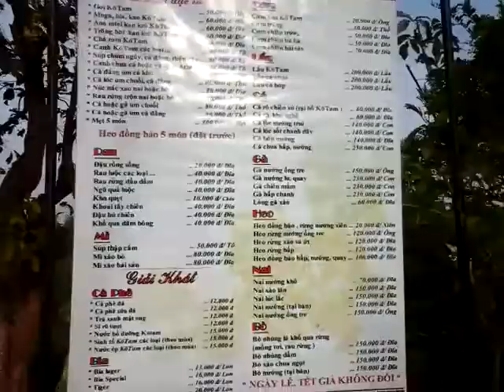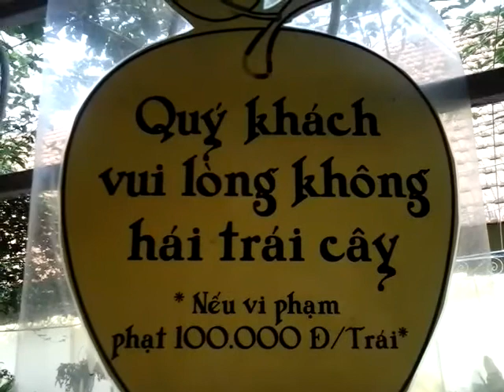Khu du lịch sinh thái KoTam ( Đăk Lăk ) (2)